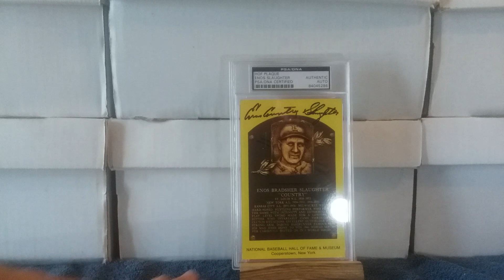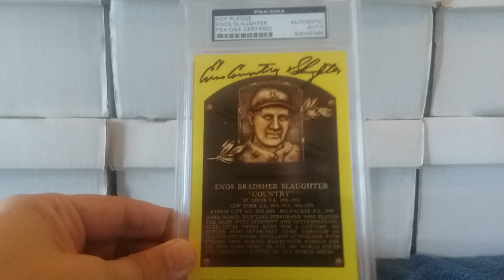Newest HOF Autograph Pick-Up - Enos "Country" Slaughter